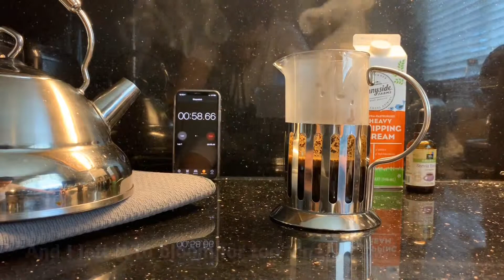French Press Coffee trials...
French press goodness.
Make sure you use awesome coffee and preferably freshly grounded coffee beans
 Use filtered water
Know your equipment, I am using a 500 mL French press good for about two cups of coffee. I’m using  2 scoops per cup.
Also we let it sit for another 5-7mins before trying since I served it in our vacuum sealed canteens.